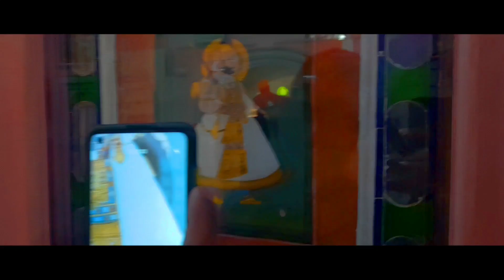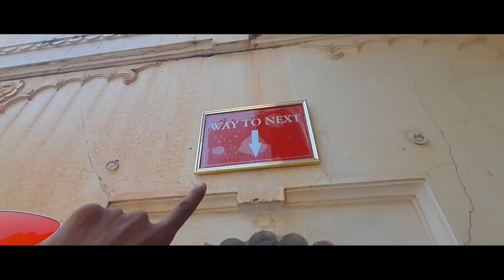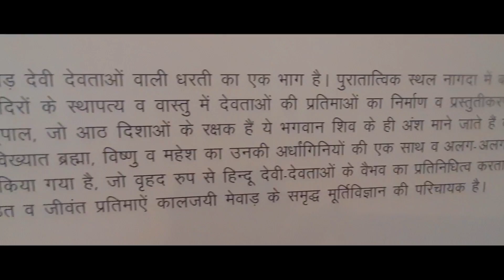Lakes city udaipur , pichola lake udaipur rajasthan vlog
||udaipur the city of lake vlog
     visit by city palace and pechola lake udaipur and ck91 bahind the seen
       walcome to the my channel and this video share this udaipur

udaipur city palace👉 पिछोला झील के किनारे,उदयपुर में सिटी पैलेस राजस्थान में सबसे बड़ा शाही परिसर माना जाता है। इस शानदार महल का निर्माण वर्ष 1559 में महाराणा उदय सिंह (Maharana Uday Singh) ने करवाया था जहाँ महाराणा रहते थे और राज्य का संचालन करते थे।

लगभग 244 मीटर और 30.4 मीटर की चौड़ाई के साथ सिटी पैलेस का मुख्य मुखौटा काफी आकर्षक है। इस महल की एक विशिष्ट विशेषता यह है कि यह कई संरचनाओं के डिजाइन और निर्माण में सजातीय है। समय के साथ इसमें कई बदलाव किए गए थे। ग्रेनाइट और संगमरमर से निर्मित, महल के अंदरूनी हिस्से को जटिल दर्पण ,संगमरमर के काम, भित्ति चित्रों, दीवार के चित्रों, चांदी के काम और रंगीन कांच से सजाया गया है।

tags.

udaipur best palace
udaipur city
udaipur city palace
udaipur best palace in rajasthan
best palace in udaipur
the LAKES city udaipur
udaipur is beautiful palace
udaipur lake city
udaipur city palace
city palace in udaipur
udaipur pechola lake
  udaipur water park
udaipur water palace
Romeo130
romeo vlog
romeo vlog hindi
romeo vlog
vlog by udaipur
udaipur lake city
romeo vlog
VLOGING
udaipur vlog city palace
Mr.romeo
mr. romeo vlog
udaipur Jeel water park
udaipur waterfall9
udaipur market
udaipur hotel
hotel in udaipur
udaipur kese jay
beawar vlog
beawar VLOGING
beawar to udaipur
udaipur hotel prize
udaipur hotel room
udaipur tiktok star
teamck91 udaipur
udaipur hotel tak lake palace
rajsthan udaipur city
rajsthan udaipur fath sagar
rajsthan udaipur tourist palace
lake city
rajsthan lakes city
lake city lover
lake city mall udaipur
udaipur kaise ghume
udaipur kese jay
udaipur lake view hotel
udaipur lake wedding palace
udaipur city tour
rajsthan
udaipur visiting palace
explore udaipur
udaipur palace list
udaipur vist palace
vist udaipur vlog
udaipur food
udaipur Mahal
udaipur ka kila
udaipur in front
fort udaipur rajsthan
udaipur blogs
udaipur ka kila
 udaipur tiktok